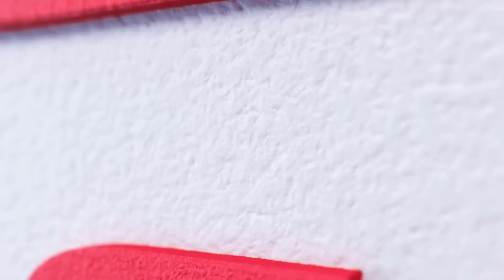🇰🇷강지은 vs 🇰🇷김민아 [PBA팀리그 1라운드 / 크라운해태 vs NH농협카드 / 6세트]